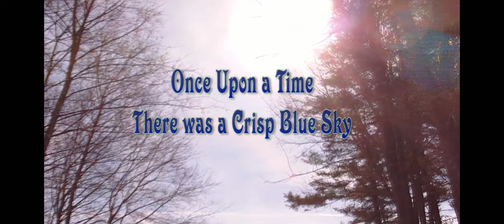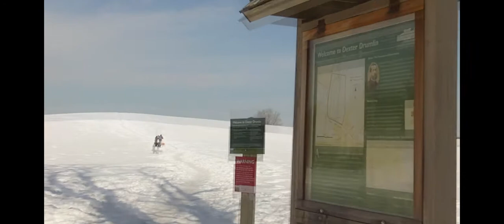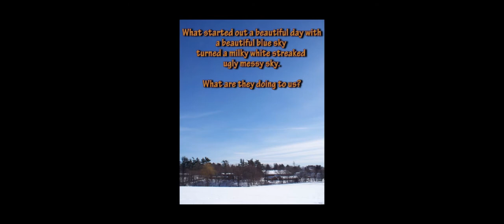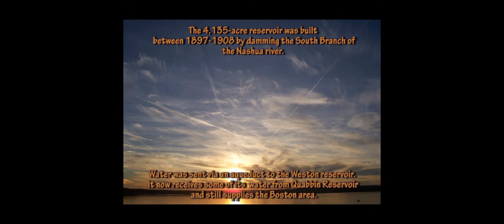Chemtrails - Once Upon a Time There was a Blue Sky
I don't care if anyone thinks this film is crap or If they think it's crazy or nuts. It is happening believe it or not.

A few things have been explained to me after thinking about something Ive seen in my own part of the country.

Now the massive gigantic greenhouses down the road make sense. I think we have 15 now on a large track of land where once the fields were full of natural crops now r covered with very secure greenhouses.

I don't think they r there now for winter gardening i think they r there because of the spraying from the planes but even the greenhouses wont control the effects of what they r doing. It is getting onto the water period.

I can remember bright blue skies and clear night skies when i could see the millions of stars above but now thats once in a blue moon. Oh Sorry the blue moon or whatever color that may be after all this.

We have to stop this geo-engineering campaign that has no controls.

Were all just a bunch of lab rats. People look up and look around you. Things r terrible and out of control and the people in control don't care and do not want to address the issues.

Sorry about the footage but when up on the hill i can't see my screen. Iv seen this over & over  and I'm just starting to document the dates in my area.

If you see them film it and document the date and times and location too. The data can only support what others say is just nonsense.